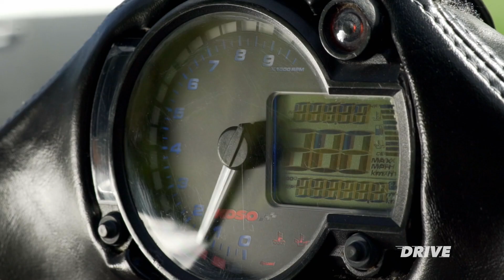Ultimate Rides: Homemade - Teaser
WE ALL love a tinker under the bonnet from time to time but this episode of Ultimate Rides sees Danny Koker travel the globe to discover five utterly astounding homemade marvels. And we start with one you wooden believe – Splinter, the world’s first supercar made entirely of wood. We then travel to Australia to check out a supercar built by one man. Incredibly it can do 0-60 in just over two seconds and was built single-handedly in just two years. Then it’s off to Hawaii to meet car enthusiast Adam Taylor, who spent 10 years building his own 200mph supercar dubbed the RX777. We meet a South African Mercedes fan whose built an incredible tribute to the Le Mans Legend, the Sauber C9, and then it’s off to the UK to meet the Automatron, an incredible hot rod whose build include parts from a Lancaster bomber. Five builds that you won’t believe. Ultimate Rides: Homemade is on FYI at 10.30pm on Thursday January 30.